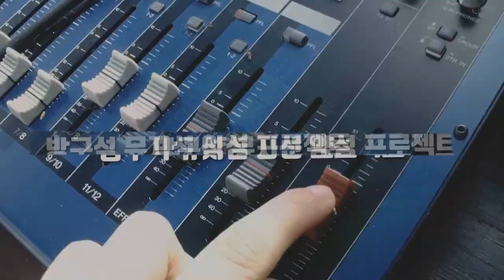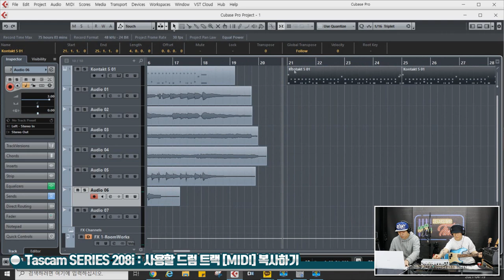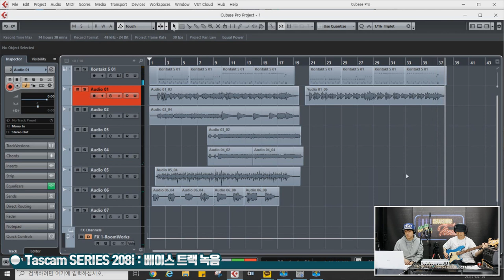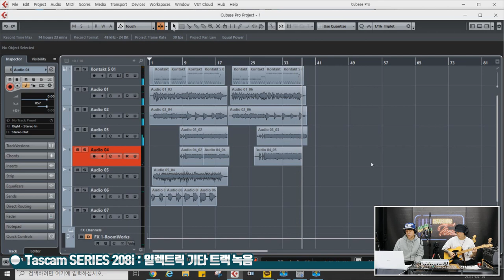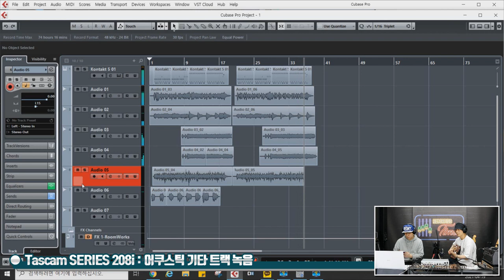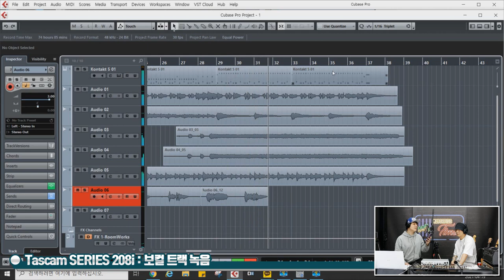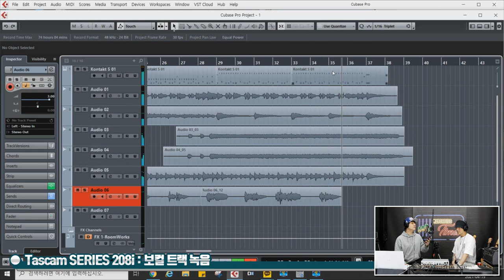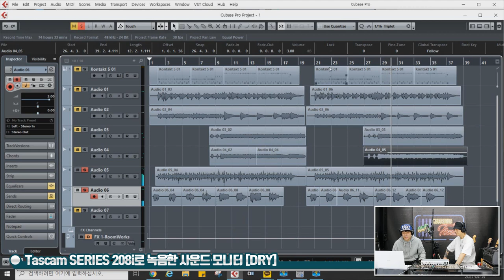[RecordingTimes 320회] Tascam 오디오인터페이스 SERIES 208i 2편